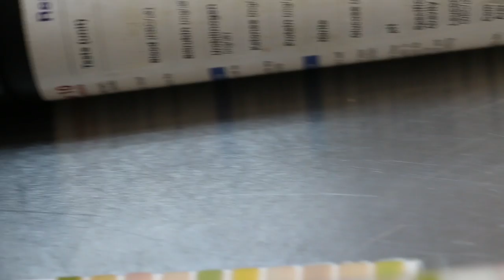Unblocking the bladder Pt 2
Sedation and urinary catherisation to release the urine from a mango-sized bladder. A urinary dipstick is done. A staff is taught how to read the values. Fluid therapy and antibiotics are given.

Follow up on Apr 13, 2016. No complaint of difficulty in urination.